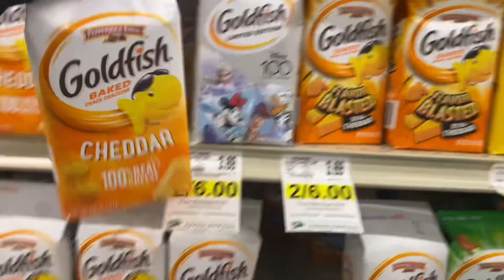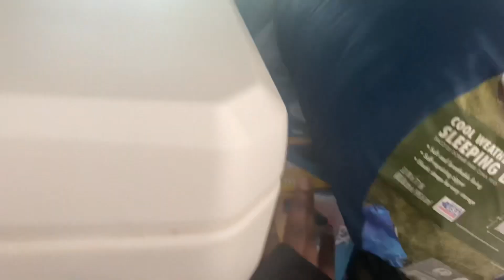FAMILY CAMPING TRIP 2023!!!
Come and Watch me as I go through life and new experiences!